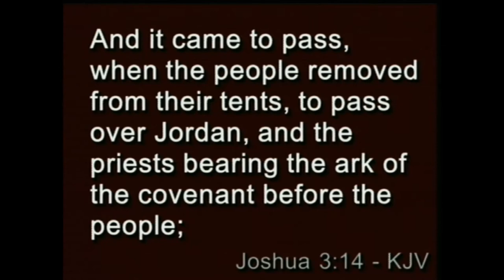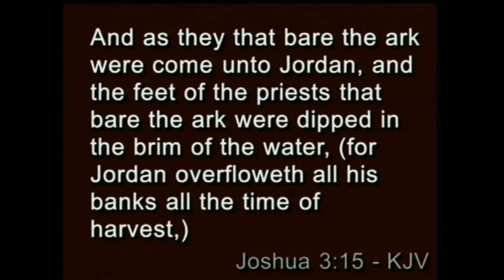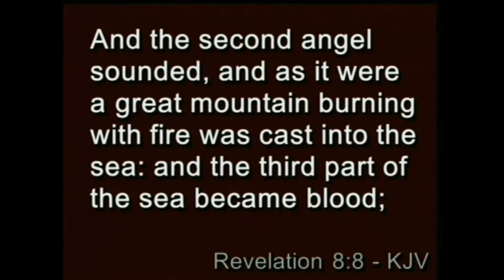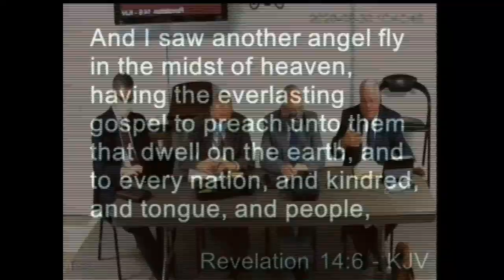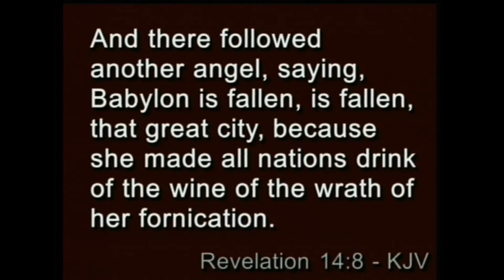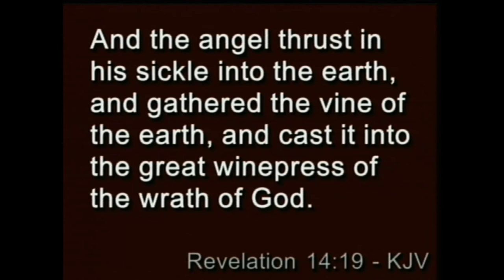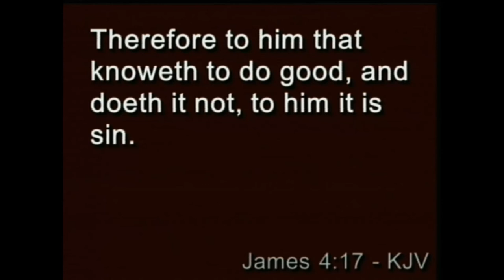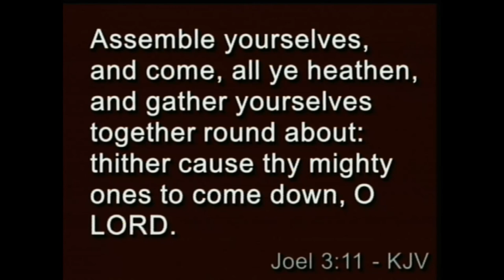Sunday Bible Study 08/30/20